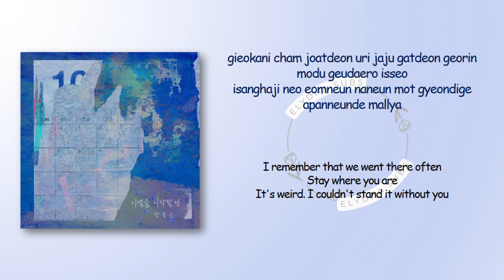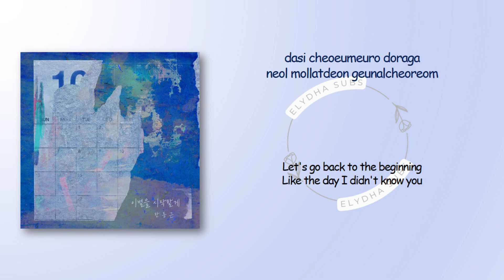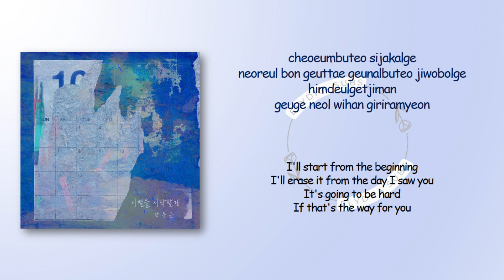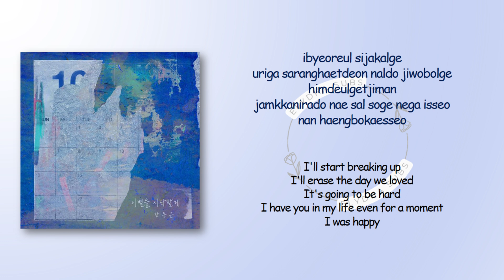Han Dong Geun - Hello, Goodbye (이별을 시작할게) [RomIEng Lyric]